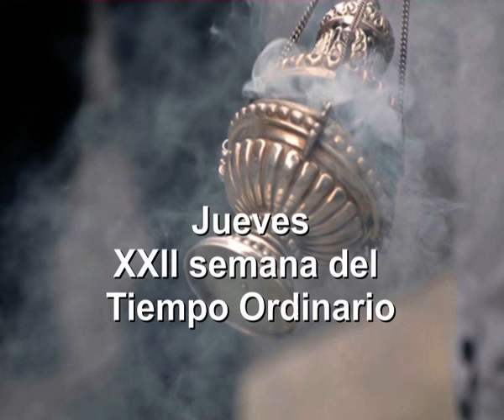Evangelio y homilía del jueves 7 de septiembre de 2017 (de nazaret.tv)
Nazaret TV te ofrece el evangelio y la homilía de hoy,  jueves 7 de septiembre de 2017, desde la Parroquia de la Inmaculada Concepción en Barcelona. Preside el sacerdote polaco, Rvdo. Artur Migas.